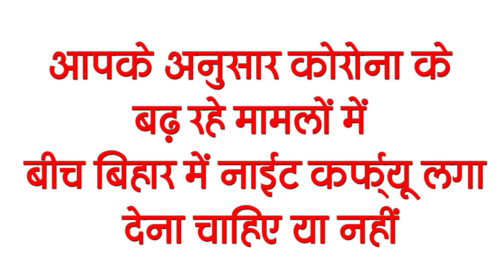Today Bihar Evening news i.e on 6 April news on Nitish kumar, BPSC, Corona update, Bihar weather.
Bihar evening news 06 April news  on on Nitish kumar, BPSC, Corona update, Bihar weather,IPL 2021.

1. Chief Minister NitishKumar told the opposition's side in Madhubani case publicity stunt

2. Today we will talk about ThomasGeorgeCairnsJameson in Bihari Birthday Special

3. Earthquake tremors felt in many districts of Bihar

4. Now you will get information related to corona in Bihar 24 hours

5. Apply for 66th joint main examination from today
6. High Court quashed the decision to remove the chief from the post in Bihar
7. CheteshwarPujara responded with this shot of Rishabh Pant
The IPL is going to be held in India after just 2 days. In the IPL to be held in India this year, it is going to be very special for the Test player Cheteshwar Pujara along with the young players.
8. Milind Soman beats Corona
9. Corona cases increased fear in the country
The records of corona cases in the country are once again seeing a record increase, according to the information received by the Health Department, in the last 24 hours of the last day, a total of 96,563 cases were confirmed.

10. Hearing in Patna High Court regarding EVM procurement in BiharPanchayatelection
11. Migrants have started returning to Bihar for fear of lock down
12. Relief of Biharis due to east wind
The effect of heat is also increasing with the beginning of April, in the meantime, due to the easterly wind prevailing in Bihar, the people of Bihar have got some relief from the heat, due to the increase in the flow of purva across the surface and moisture in the entire suave. The volume is also increasing now
13. Outstanding performance of students as compared to female students in matriculation results

14. North Korean dictator Kim Jong's entry into Bihar politics
15. StatetopperPooja dreams of becoming a doctor in the matriculation examination

So let's move towards today's question, this is something like this: According to you, whether or not night curfew should be imposed in Bihar in the growing cases of Corona